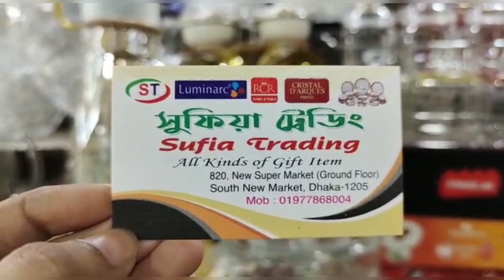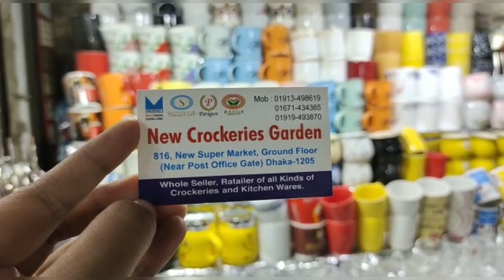ঘরের জিনিস কিনুন নিউমার্কেট থেকে পাইকারি দামে 😍❣️New Market ghor sajanor jinish